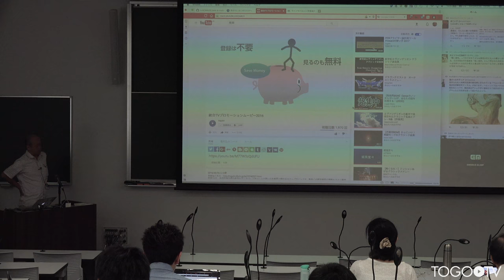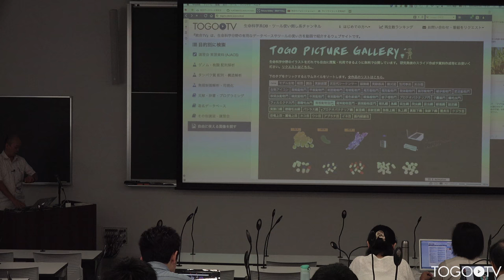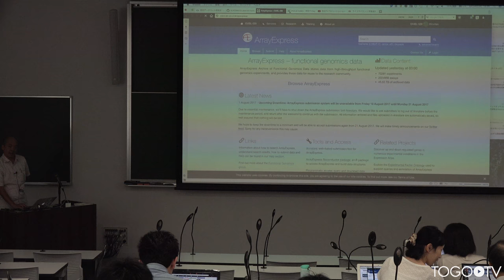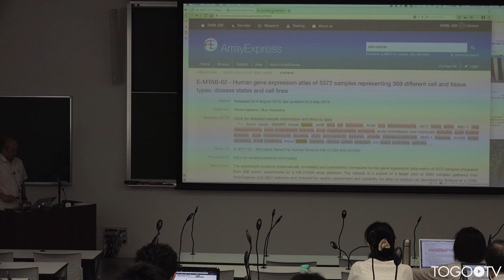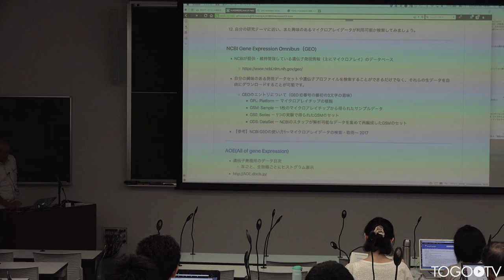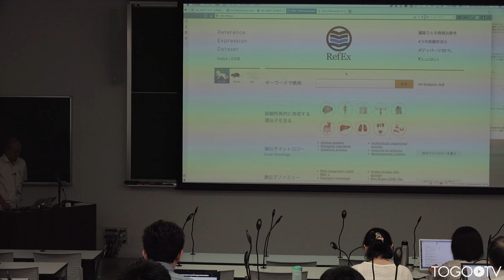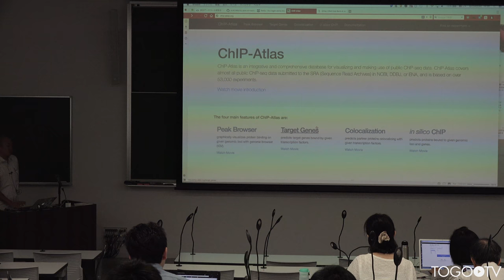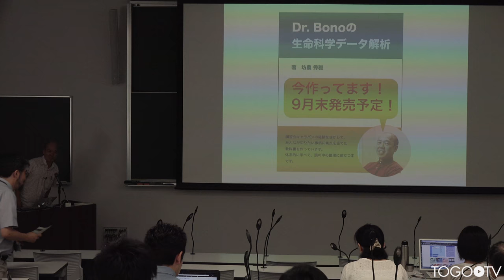遺伝子発現DBを含む公共オミックスDBの使い方@AJACS河内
本日の統合TVは、2017年8月24日に開催された統合データベース講習会：AJACS河内から、ライフサイエンス統合データベースセンター(DBCLS) 坊農 秀雅 による「遺伝子発現DBの使い方」をお送りします。約1時間28分です。
本講習では、EBI ArrayExpressやNCBI Gene Expression Omnibus(GEO)を使って興味ある実験データセットを検索する方法や、DBCLS AOEを使ってそれらを絞り込む方法、RefExを使って個々の遺伝子の発現プロファイルを調べる方法、Metascapeを用いて発現データの結果を生物学的に解釈する方法について実習形式で紹介しています。